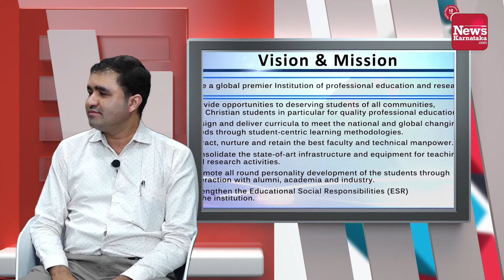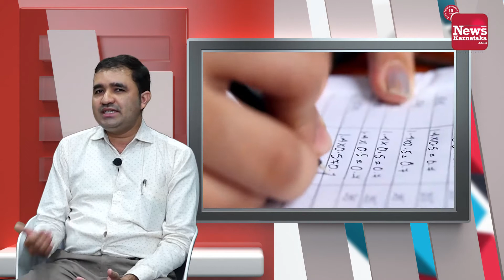St. Joseph's Engineering College, Mangalore | Know Your Campus | Episode 01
St Joseph Engineering College (SJEC) is an Autonomous Institute under Visvesvaraya Technological University, Belagavi, Karnataka State, and is recognized by the All-India Council for Technical Education (AICTE), New Delhi. SJEC is registered under the trust “Diocese of Mangalore, Social Action Department”.

Established in 2002, the College offers top-class education in Engineering, Business Administration and Computer Applications at UG, PG and Research levels. It has well-qualified staff, state of the art laboratories and all facilities. Presently about 2300 students are studying in the College.

The UGC granted autonomous status to the Institute from 2021. At SJEC, the OBE system has been implemented since 2011. Four of the UG programs, namely Computer Science & Engineering, Mechanical Engineering, Electronics and Communication Engineering, and Electrical & Electronics Engineering, have full accreditation from the NBA until June 2022. Also, the institution has been accredited with A+ grade by NAAC and is valid up to February 2026.

The College provides for a wide variety of co-curricular and extra-curricular activities, which give a head-start to students, developing their personality and imparting skills of decision-making and leadership. Campus Placement Department assists student’s secure good jobs.